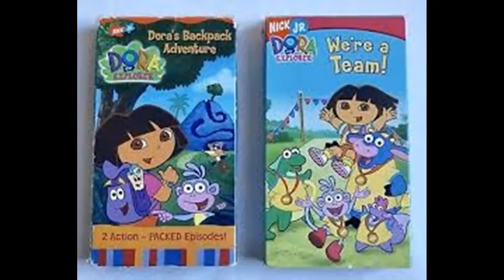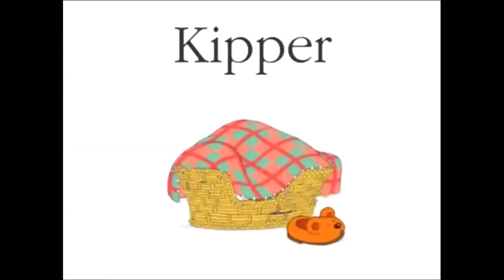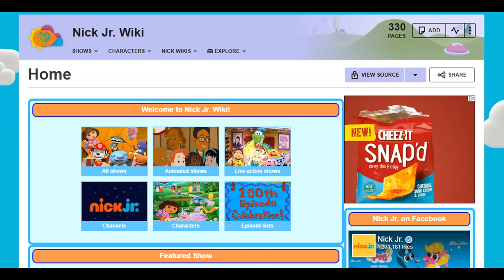The History of Nick Jr.